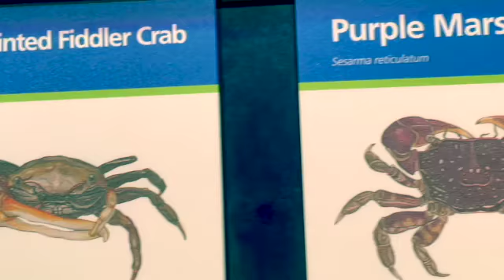Purple marsh crab fiddler crab Virginia Aquarium Marine Science Center Virginia Beach VA